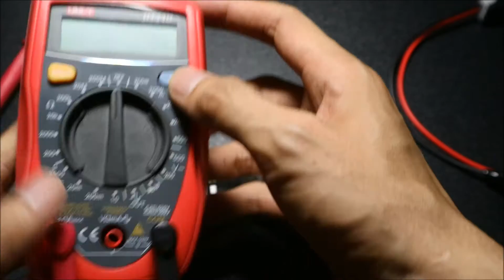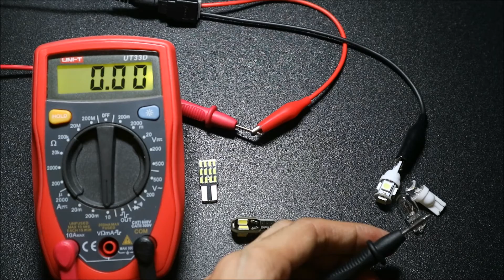เปรียบเทียบหลอดไฟหรี่ T10 LED vs Halogen power consumption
เปรียบเทียบกำลังไฟ กระแสของหลอดไฟ T10 ไฟหรี่ LED SMD vs Halogen 12v/5w